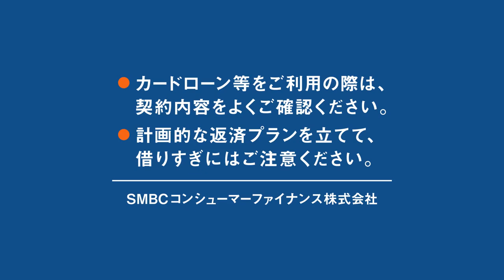森カンナ CM集 “プロミス「全国ツアー」”【ファッションモデル】Kanna Mori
CM Theater
japanese model
cm movie 動画 面白 感動 泣ける 懐かしい 最新 曲 cmソング まとめ集

・プロミス PROMISE(2015)
谷原章介,勝地涼,柄本時生
「全国ツアー」
姉妹チャンネル
こちらも是非見て行ってください！